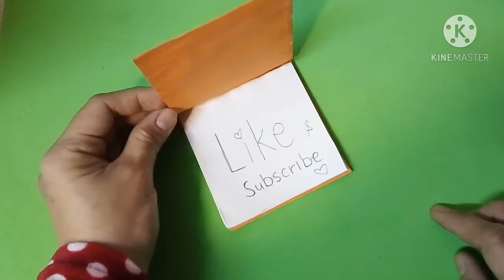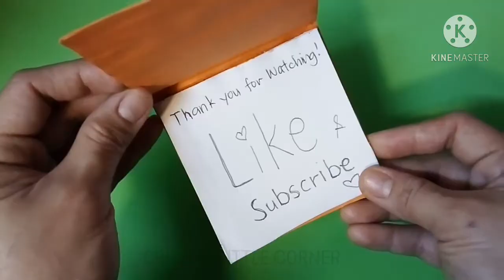DIY NOTEBOOK || MAKEUP PALETTE DESIGN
Hey everyone,
I just want to share some cute stuff like this. It's some kind of thing that makes me happy anyway. I'd love to experiment things that I know I can use in the future.
So,  If you guys have a unused Notebook or paper yes you can redecorate or recycle them into something useful.

Happy Crafting,💛💚💙🧡❤️

⏩Asia Cruise (THBD Remix) - Selfish⏪

⏩Markvard - Relax⏪
• Creative Common Attribution 3.0 Unported